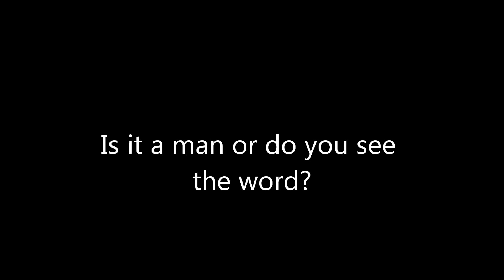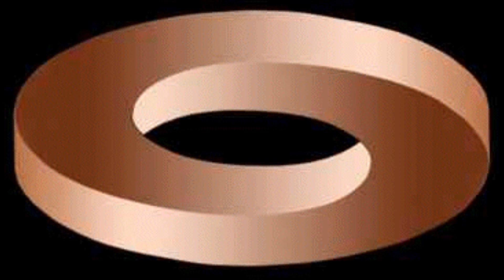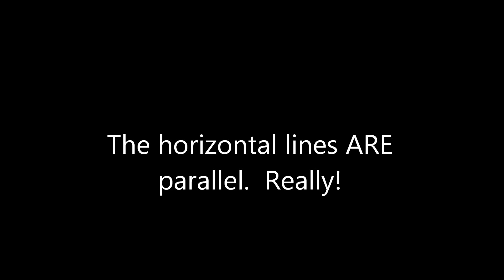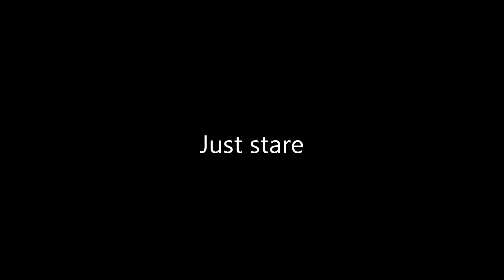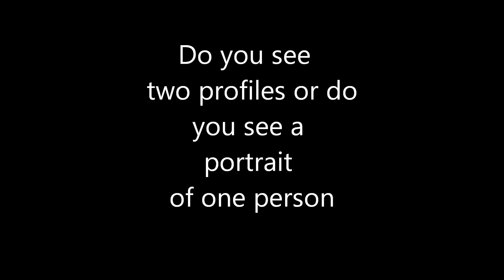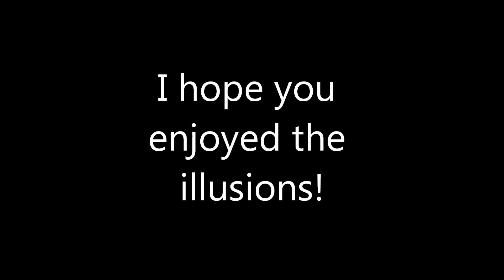Optical Illusions - Great Collection of How the Mind Plays Tricks on Us!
Nice collection of optical illusions.  Safe for the kids to watch as well. Answers included.